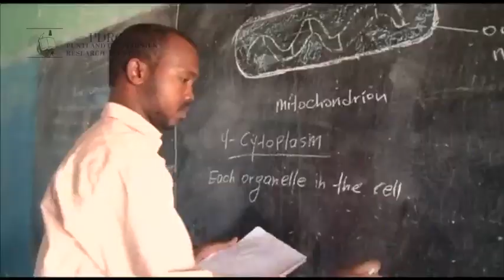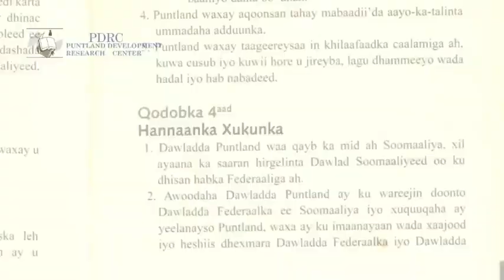PDRC | Shalay iyo maanta -1991-2020.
Filimkan waxaa Diyaariyey Hay"ada PDRC .